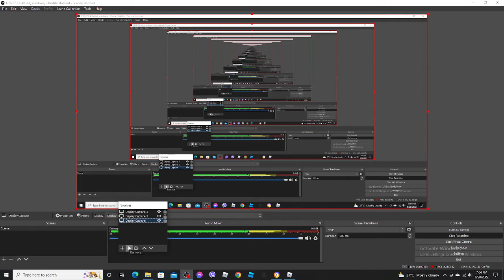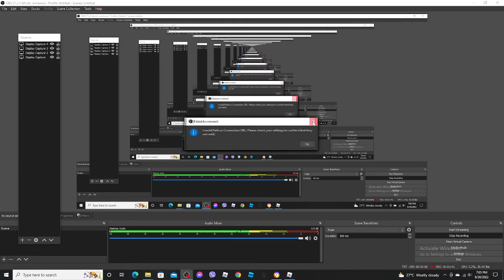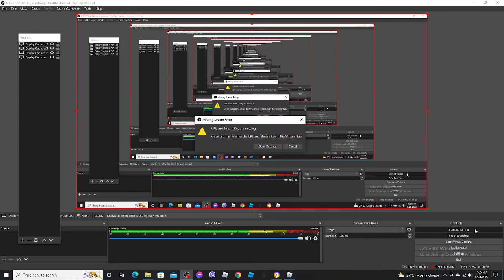(OUTDATED) How to get JAXCORP Shotgun MP-113 ZARP-FS